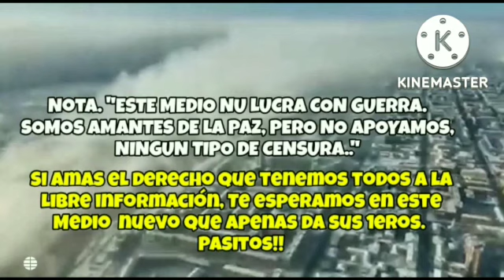💥💪ÚLTIMA HORA : SIN MENTIRAS : OTAN PIERDE RASTRO POSEIDON Ucrania vs RUSIA GUERRA NOTICIA 2022 OTAn